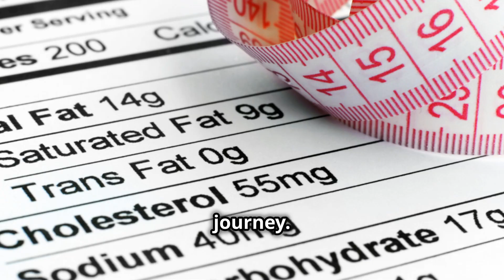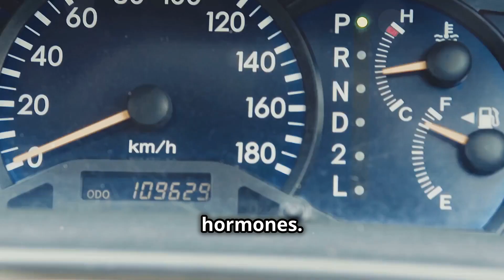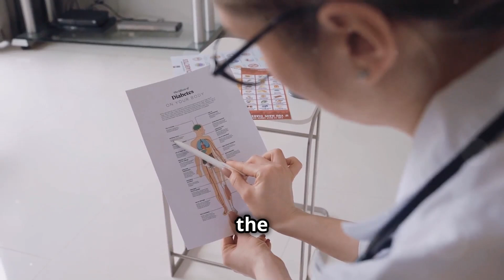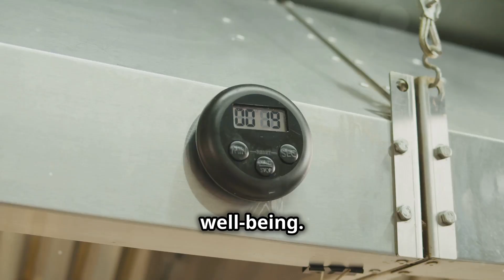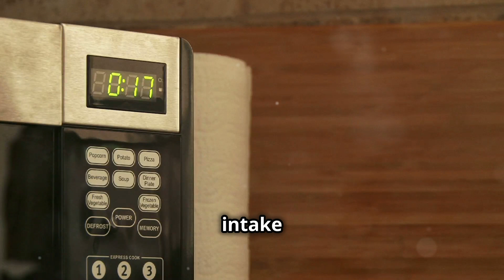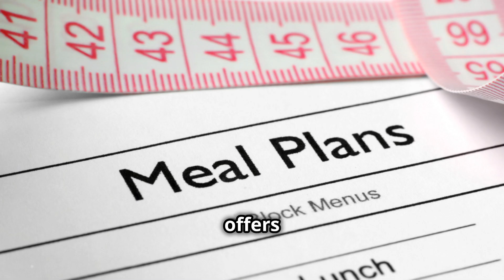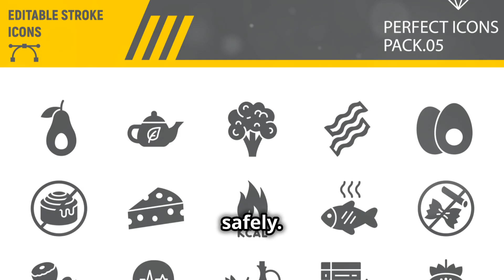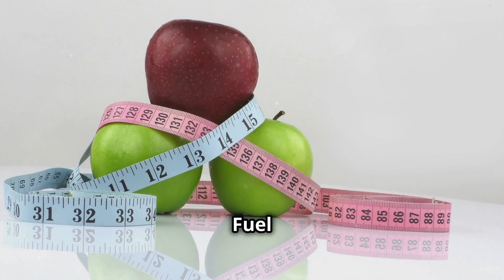Insulin And Weight Loss: How To Burn Fat Faster By Controlling Insulin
How Insulin Blocks Fat Burning and Stops Weight Loss!

Hi Everyone and Welcome to Elias Debebe Channel!

In this video, we uncover the hidden role of insulin in weight loss and how it can block fat burning if not managed properly. You’ll learn simple ways to control your insulin, boost your metabolism, and burn stubborn fat.

✅ Key Topics Covered:
How insulin works and its effects on fat metabolism
The connection between insulin resistance and weight gain
Dietary strategies to control insulin levels for effective fat burning
The role of low-carb and ketogenic diets in insulin management
Practical tips for boosting metabolism and achieving sustainable weight loss

Whether you’re struggling to lose weight or curious about the science behind hormones and fat loss, this video is packed with helpful tips for your journey!

✅ Timestamps

00:00:00 - The Hidden Key to Unlocking Weight Loss
00:00:48 - Debunking the Calories-In, Calories-Out Myth
00:01:52 - The Gatekeeper of Your Fat Stores
00:04:41 - Giving Your Body a Break from Insulin
00:07:21 - A Sustainable Path to Insulin Control
00:08:24 - Choosing Foods That Work With Your Body

Foster a positive environment in the comments section and promote kindness. A trigger warning is extended to those with disordered eating tendencies.

🔎 Related Phrases:

Insulin And Fat Burning, How To Lower Insulin, Insulin Resistance Weight Loss, Burn Fat With Insulin Control, Best Diet To Lower Insulin, Lose Weight With Keto Diet, Insulin Resistance Solutions, Fat Burning Tips For Beginners, Low Carb Weight Loss Tips, Controlling Insulin For Fat Loss, Boost Metabolism And Burn Fat, Weight Loss With Low Insulin, Reduce Insulin To Lose Belly Fat